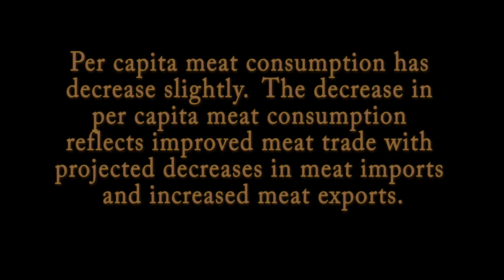103.3 Billion Pounds, Up 1.3 % Going Vegan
Beef production in 2019 here in the U.S. is projected to increase to another record at 27.2 billion pounds, up over last year. There is a but!    Cattle slaughter is projected to increase about one percent year over year.  With beef imports projected to decrease and beef exports expected to increase again in 2020. Going vegan?  capita meat consumption may decrease slightly to 217.3 pounds from the 2018 level of 218.6 pounds. Good News!